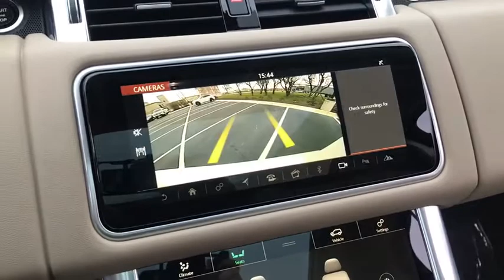2021 Land Rover Range_Rover_Sport Naperville, Aurora, Bolingbrook, Geneva, Wheaton, IL R21025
Fuji White New 2021 Land Rover Range_Rover_Sport available in Naperville, Illinois at Land Rover Naperville. Servicing the Aurora, Bolingbrook, Geneva,  Wheaton, IL area
2021 Land Rover Range_Rover_Sport SE - Stock#: R21025 - VIN#: SALWG2SU9MA750216

1559 W. Ogden Ave

2021 Land Rover Range Rover Sport brExterior Finished in Fuji White brAlmond Espresso Ivory Leather Seating and Interior Trim brMSRP $77020 brbrOur stylish 2021 Range Rover Sport is appointed with the finest convenience driver assistance performance and infotainment features and options including: brVision Assist Package brDrive Package brMeridian Sound System brHeated Front and Rear Seating brHeated Windshield brFixed Panoramic Roof brPowered Gesture Tailgate brClimate Comfort Package brDark Satin Brushed Aluminum Trim Finisher brbrIconic design timeless elegance unrivaled capability and dominant performance. Once you feel the magnetic attraction and first-class travel experience of the Range Rover you will understand why Land Rover produces the finest luxury all terrain vehicles in the world. br brLAND ROVER. ABOVE AND BEYOND brbrOur professional staff at Jaguar Land Rover of Naperville and The Patrick Dealer Group are committed to offering you an honest transparent straightforward and pleasurable luxury car buying experience. brbrTaking care of you every day Thats the Patrick Promise. brbrVisit us at Patrick Jaguar Land Rover of Naperville 1559 W Ogden Ave Naperville IL 60540 brbr br br brbrCall our Sales Department at brbrThe Patrick Dealer Group is proud to be celebrating its 112th year as Chicagolands premier dealer group. brbr***Actual sale price may include manufacturer rebate leasing and special financing. Sale price may vary. Contact retailer for details.***